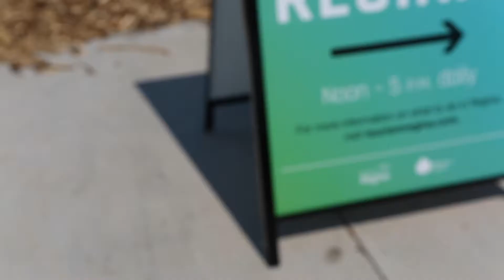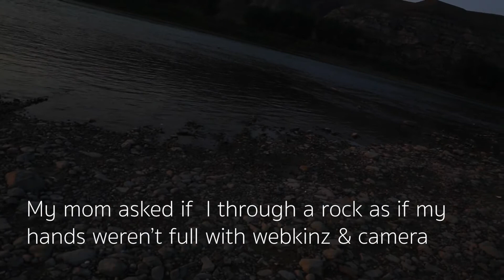Summer Adventures 2018 Recap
Just a bunch of footage I didn't know what to do with but also didn't want it sitting around. I think It's pretty solid overall